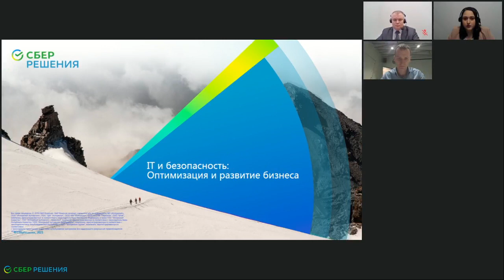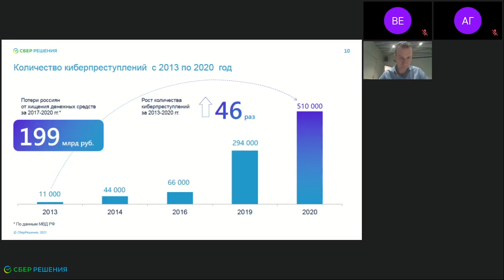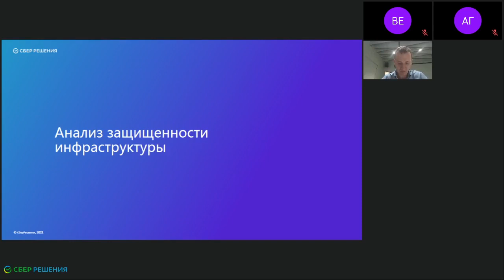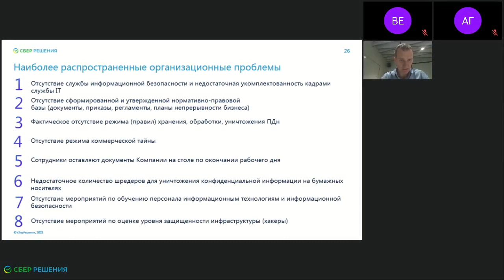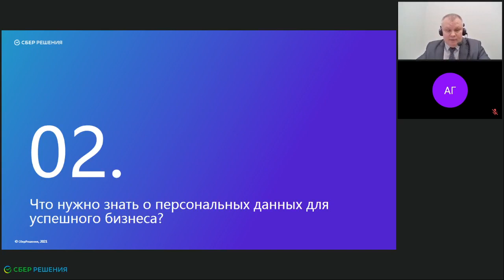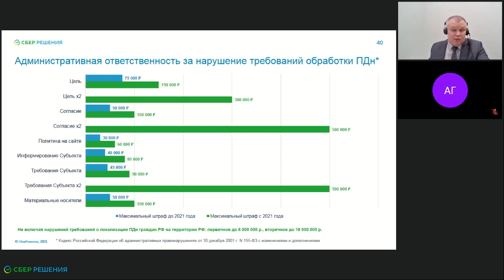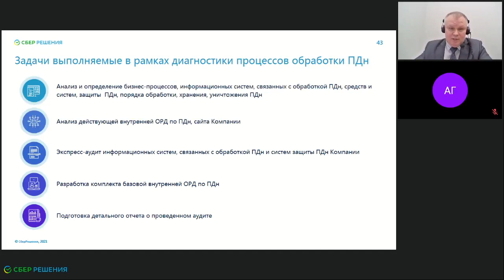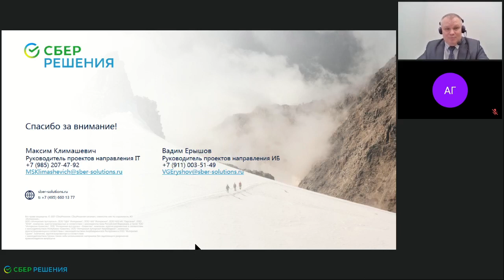Вебинар "ИТ и безопасность: оптимизация и развитие бизнеса"